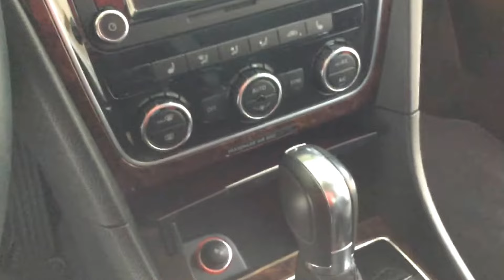2013 Volkswagon Passat